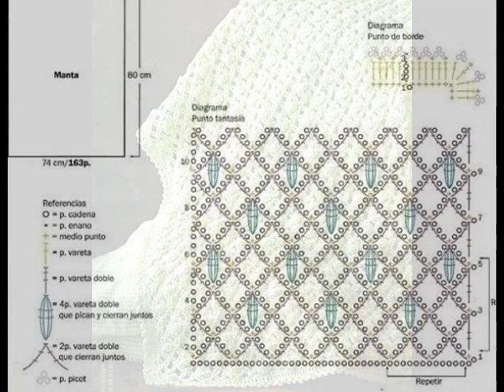Crochet patterns| for |crochet baby blanket| 2048